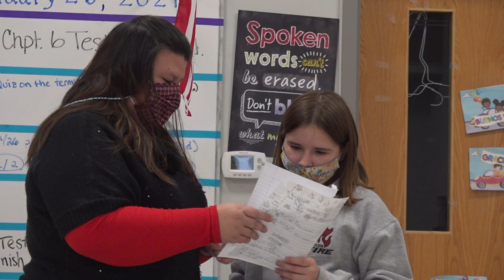St Jude Catholic School virtual tour